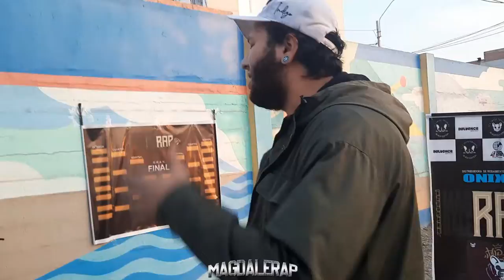DEMENCIA 🇻🇪 VS YOUNG LOST VS GASPER VS SELLO - GRUPO E - MAGDALERAP - FINAL WAR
Ya disponible la Ultima Oportunidad y el Cierre de Temporada Final War de Magdalerap